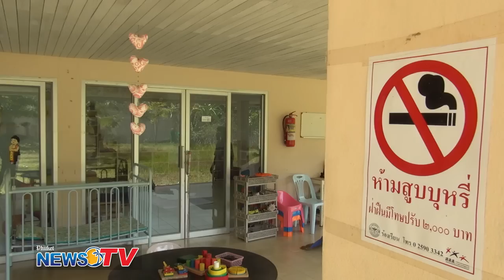Pride Preview 2014, Feb 26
'Phuket Pride' is nearly here for 2014. It's Patong's most colourful event and celebrates diversity and our vibrant community. Definitely a worthy cause. Get involved.